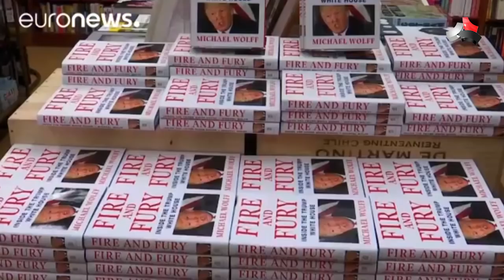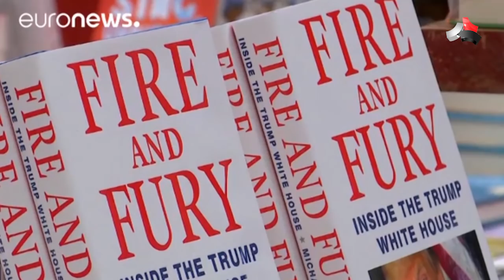სამი ექთანი ჩვილის დაცინვის გამო სამუშაო ლიცენზიის გარეშე დარჩა-მსოფლიო ამბები "დიანიუსში"